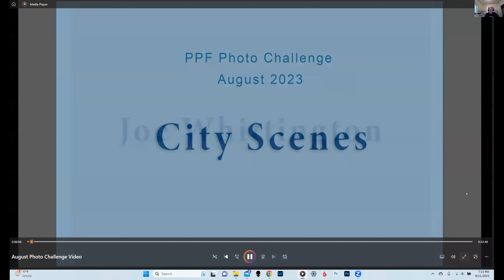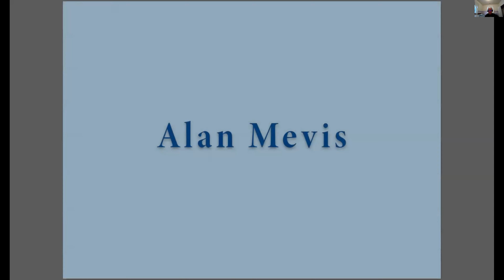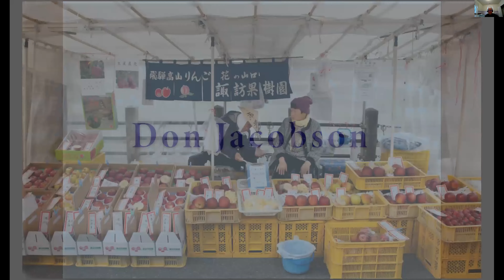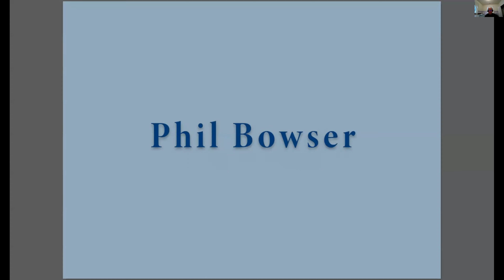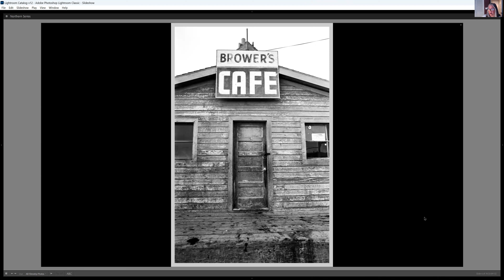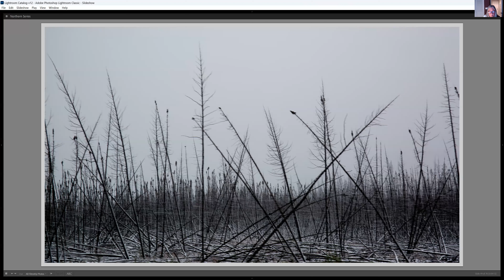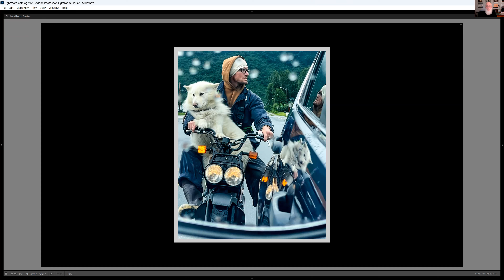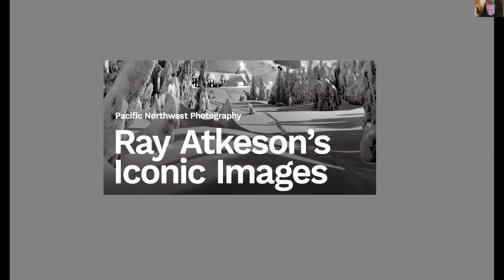PPF Meeting August 2023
Guest Speaker: Rick Schafer speaking about the career of Ray Atkeson